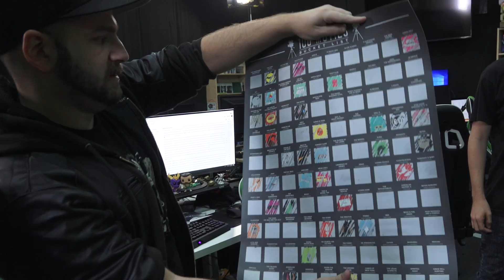Watsky's Small Surprise - AHWU for October 1st, 2018 (#441)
Rapper extraordinaire Watsky pops into AHWU this week to give Jeremy a little surprise he definitely absolutely brought for Jeremy.